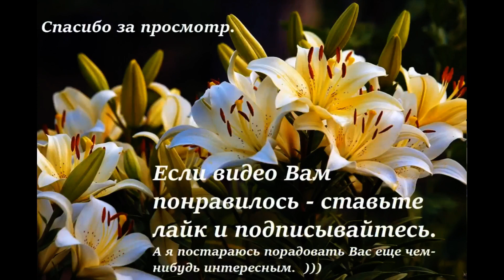Я??? Храплю??? Не может быть!!! ))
У всех собак есть милые особенности и собаки-поводыри в этом не исключение. Бренда иногда храпит, как портовый грузчик или пещерный медведь. Но спит при этом чутко, от звука камеры просыпается и делает морду "А что случилось?" ))